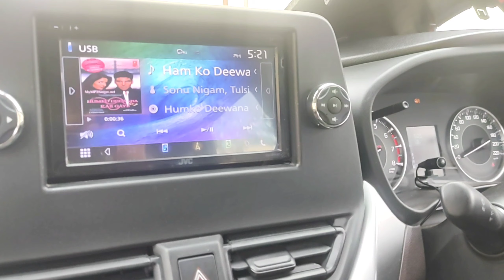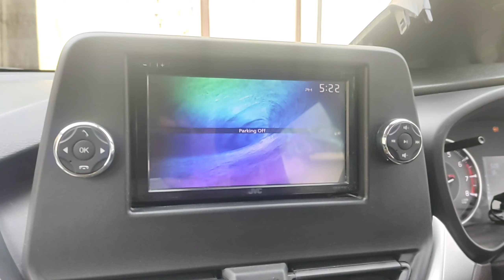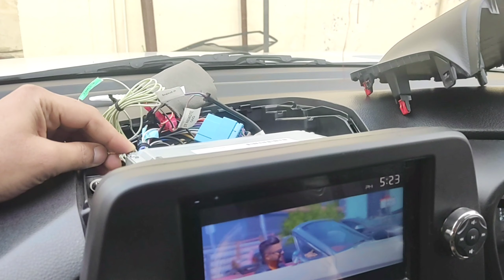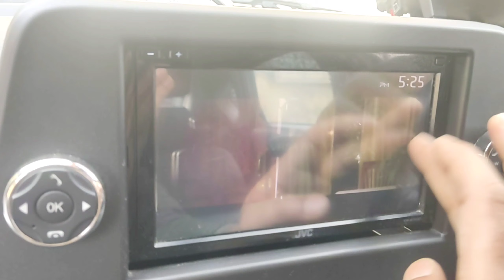Maruti Fronx || Parking Off Problem in Car Music System